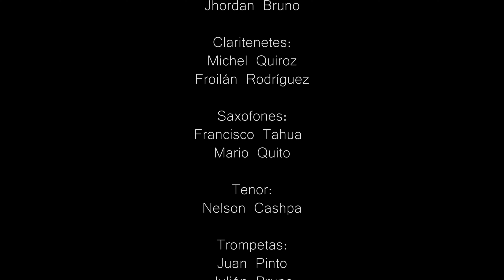BANDA SHOW REVELACIÓN PERÚ - POR TUS CELOS - (4K FUHD)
Jeans Huamán - Studios
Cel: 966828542